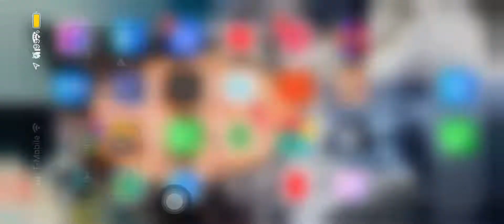AI HOBBY: CLASH OF CLANS